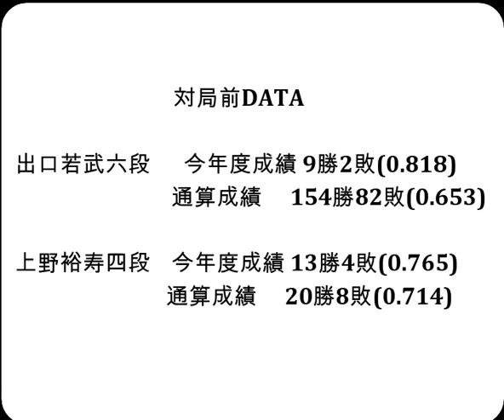将棋対局速報▲出口若武六段ー△上野裕寿四段 ヒューリック杯第96期棋聖戦一次予選準決勝[相掛かり]「主催：産経新聞社、日本将棋連盟」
お知らせ
メンバーシップを始めました。

対局前DATA

出口若武六段  　今年度成績 9勝2敗(0.818)

上野裕寿四段    今年度成績 13勝4敗(0.765)

2024年9月17日の将棋対局情報(詳細は次の動画で随時更新!)

ヒューリック杯第96期棋聖戦一次予選準決勝
▲出口若武六段△上野裕寿四段
101手をもちまして、出口若武六段の勝ちとなりました。
(消費時間:▲56分△１時間)

9/17対局予定と結果
▲羽生善治九段△梶浦宏孝七段
第32期銀河戦本戦Cブロック10回戦
▲横山泰明七段△糸谷哲郎八段
▲高見泰地七段△屋敷伸之九段
▲片上大輔七段△深浦康市九段
出口若武六段ー長岡裕也六段or今泉健司五段
▲佐々木大地七段△広瀬章人九段
金井恒太六段ー伊藤 匠叡王
佐々木大地七段or広瀬章人九段ー日浦市郎八段or黒沢怜生六段
結果
[終局]▲行方尚史九段△伊藤 匠叡王(勝)

  9月18日   永瀬拓矢九段　第72期王座戦五番勝負 第２局
  9月30日   永瀬拓矢九段　第72期王座戦五番勝負 第３局
10月5-6日   佐々木勇気八段 第37期竜王戦七番勝負 第１局
  10月9日   永瀬拓矢九段　第72期王座戦五番勝負 第４局
10月19-20日 佐々木勇気八段 第37期竜王戦七番勝負 第２局
10月25-26日 佐々木勇気八段 第37期竜王戦七番勝負 第３局
  10月31日   永瀬拓矢九段　第72期王座戦五番勝負 第５局
11月15-16日 佐々木勇気八段 第37期竜王戦七番勝負 第４局
11月27-28日 佐々木勇気八段 第37期竜王戦七番勝負 第５局
12月11-12日 佐々木勇気八段 第37期竜王戦七番勝負 第６局
12月18-19日 佐々木勇気八段 第37期竜王戦七番勝負 第７局